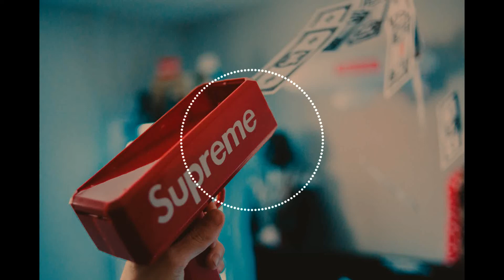[FREE BEAT] TRAP BEAT - RACKS